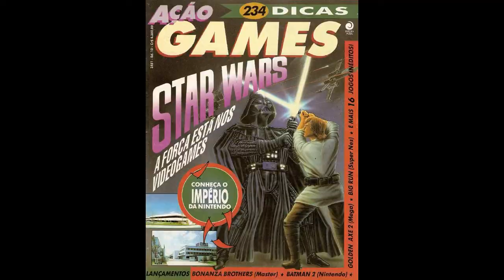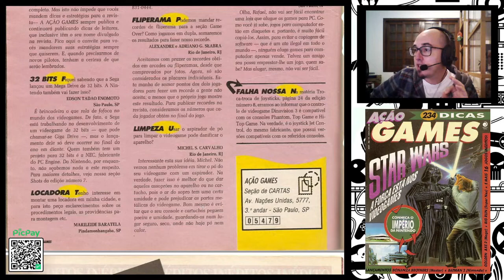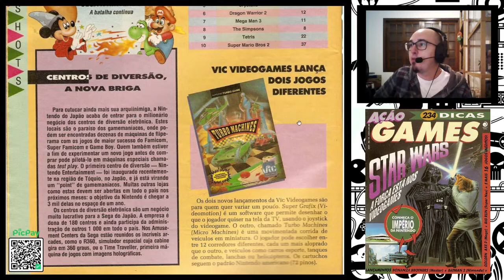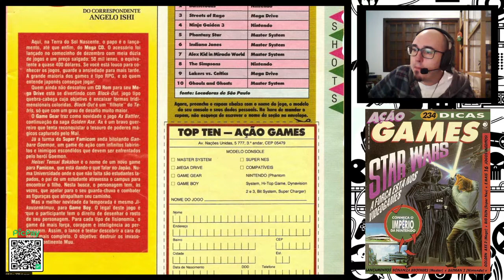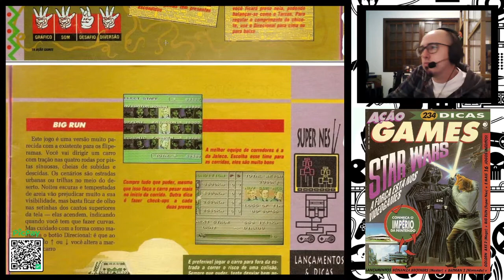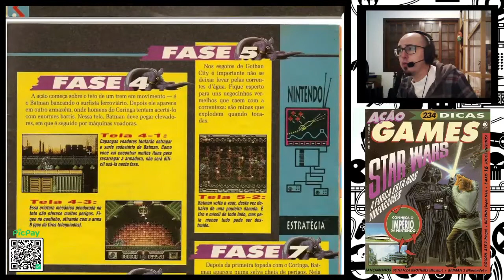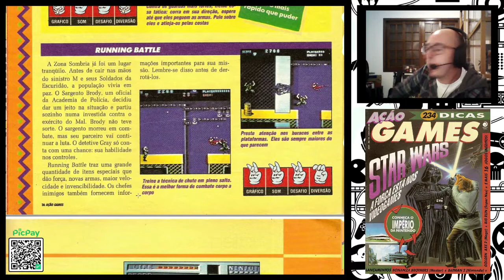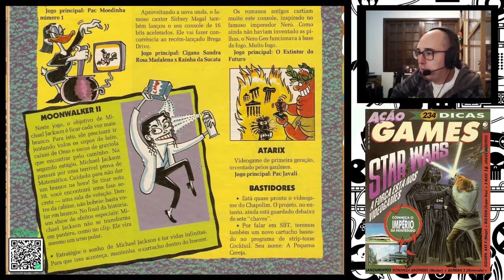React Sem Careta #36 - Revistas de Videogame (Ação Games nº 10 - Editora Azul)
Mais uma edição nota dez da Ação Games (tirando as piadinhas do final)!